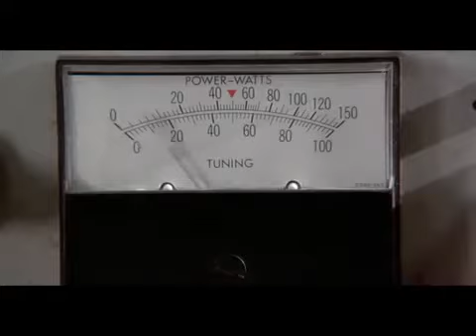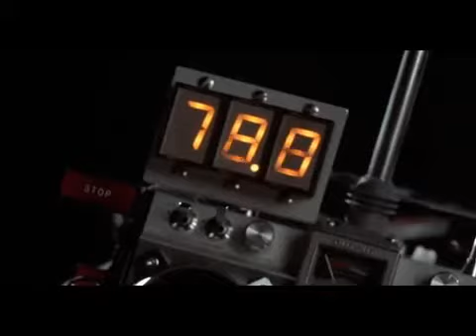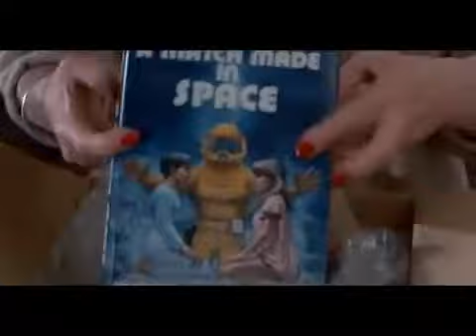Ritorno al Futuro (Back to the Future) - The Power of Love (Huey Lewis and the News)